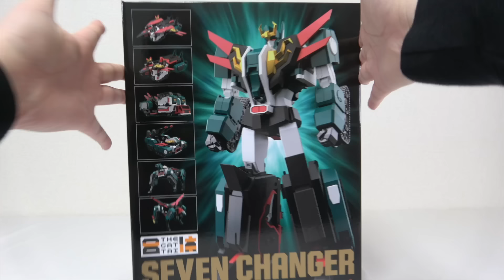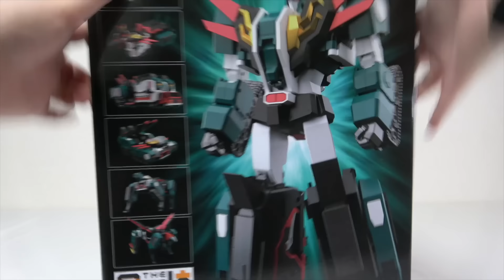完全変形を徹底解説【 THE合体 セブンチェンジャー / 伝説の勇者ダ・ガーン】 ヲタファのレビュー / THE GATTAI Seven Changer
2024年9月発売『伝説の勇者ダ・ガーン THE合体 THE合体 セブンチェンジャー』をじっくりレビュー！
脅威の7段変形が見事に完全変形！変形プロセスを徹底解説します！
ひたすら変形してます笑
いやあ、感無量です！！
グッスマさん発売してくれてありがとう！！！！
GBS（GOD BRAVE STUDIO ）さんもありがとう！！！！

00:00 解説&解説
01:38 変形 梱包状態→ロボ
03:13 ロボット形態
04:45 変形 ロボ→トレーラー
10:40 1.トレーラー形態
11:35 変形 トレーラー→戦車
15:39 2.戦車モード
16:15 変形 戦車→潜水艦
21:14 3.潜水艦モード
21:53 変形 潜水艦→ジェット機
24:11 4.ジェット機モード
24:48 変形 ジェット機→グリフォン
30:00 5.グリフォンモード
31:01 変形 グリフォン→ジャガー
33:25 6.ジャガーモード
34:42 変形 ジャガー→ロボ
38:17 7.セブンチェンジャー ロボモード
41:06 アクション 42:59 大きさ比較
44:40 総評！長い動画最後まで見てくれてどうもありがとう！！

▽【OP&EDテーマ】高取ヒデアキさん熱唱！ 『ヲタファの秘密基地』